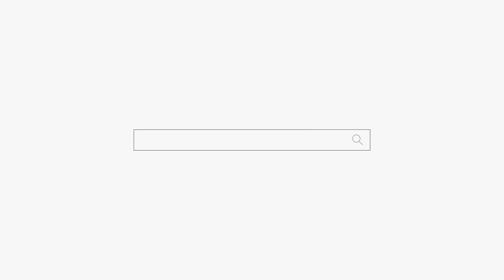너 같으면 너랑 만나겠어?? "너를 좀 바꿔!" 용군TV 옥황선녀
너 같으면 너랑 만나겠어?? "너를 좀 바꿔!" 용군TV 옥황선녀 (용인점집 수원점집 동탄점집 유명한점집 용한점집)

됩니다.